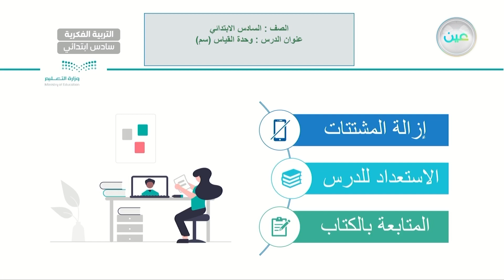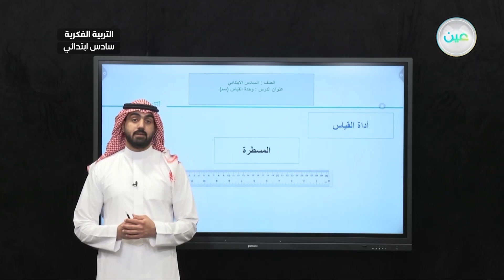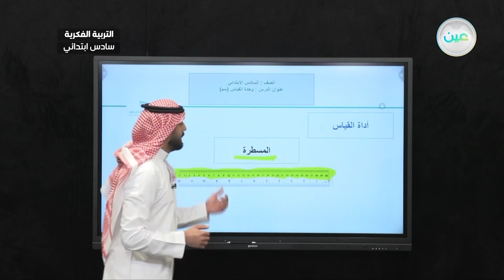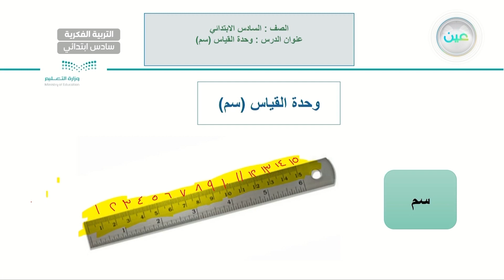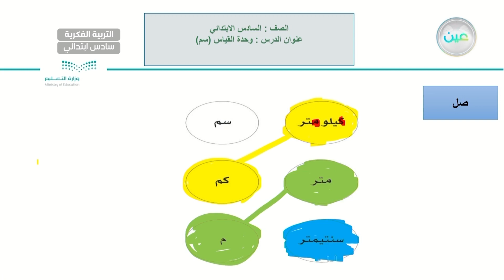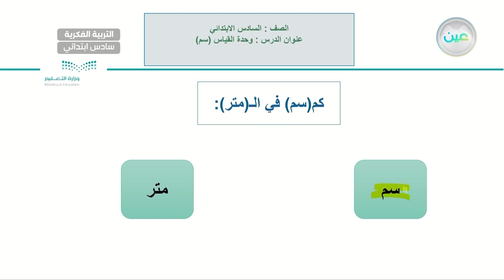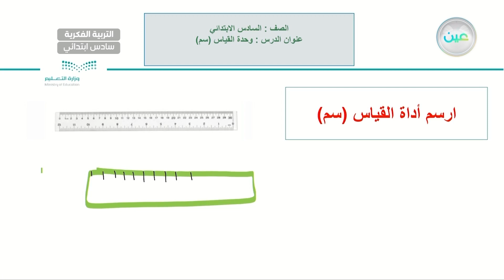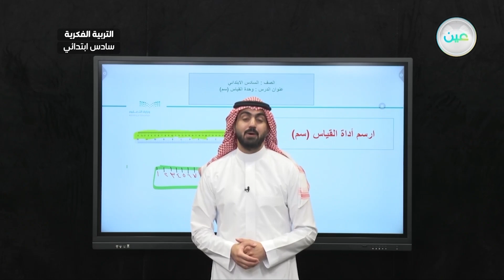وحدة القياس(سم) (6) - رياضيات - سادس ابتدائي فكري 6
الحصة 21 - الاثنين - الأسبوع الثاني - سادس ابتدائي فكري 6